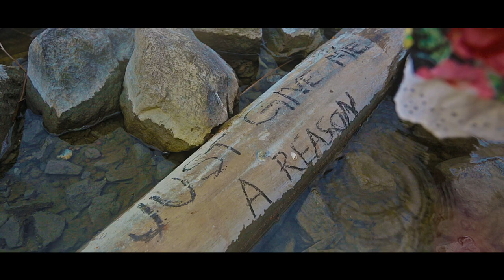Zaga Rehn performing the song Just Give Me A Reason by Pink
Directed and produced by Chris Rehn